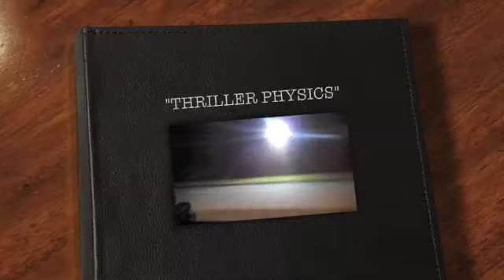Thriller Physics - Austin, Jerry, Elliott, Domonique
Physics Rap